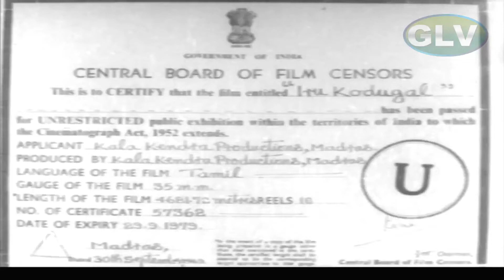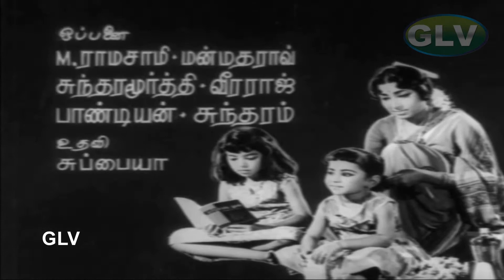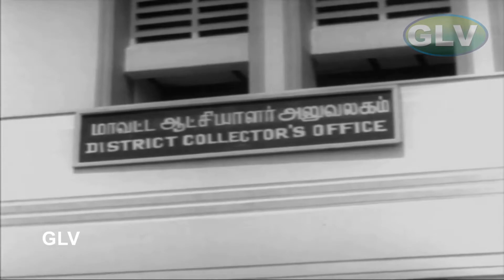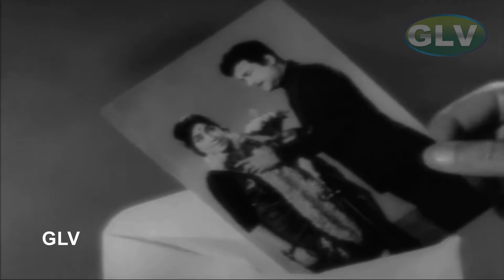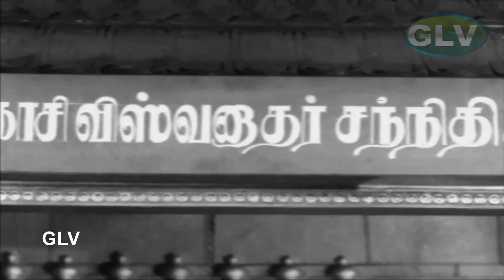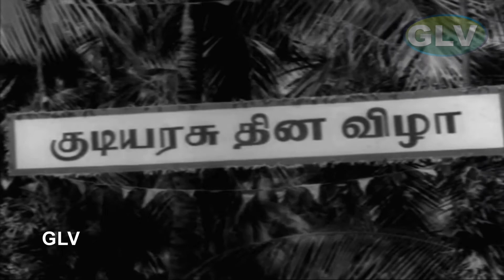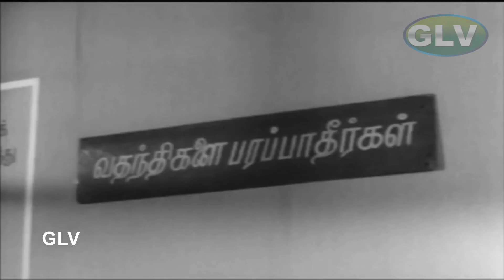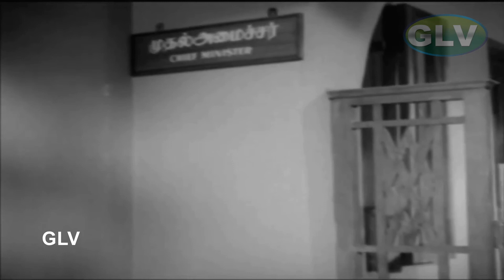Iru Kodukal Tamil Classic Movie | Gemini Ganesan, Sowcar Janaki | Super Hit LOve Movie | Hd Video .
Directed by : K. Balachander
Screenplay by : K. Balachander
Starring : Gemini Ganesan, Sowcar Janaki, Jayanthi
Cinematography : N. Balakrishnan
Release date : 2 October 1969
Running time : 176 minutes
Country : India
Language : Tamil

Gopinath (Gemini Ganesan) falls in love with Janaki (Sowcar Janaki) and they get married in Kasi. The marriage is not accepted by Gopinath's mother and the couple gets separated. Janaki is pregnant and her father (V. S. Raghavan), realising that no man will marry Janaki a second time, decides to make her a collector. Gopinath meanwhile had moved to South India, where he later married Jaya (Jayanthi) by hiding his previous marriage. They live a happy life with their three children and Jaya's father. Gopinath works as a clerk in the collector's office. A new collector arrives at the office, and it turns out to be Janaki. They tend to work together, until one of the employees in Janaki's office, Babu (Nagesh), spreads a rumour stating that there is an affair between Janaki and Gopinath. This rumour reaches Jaya and she is completely disturbed. Jaya discovers the secret of Gopinath's affair with Janaki. Meanwhile, the sons of both Janaki and Jaya, Ramu and Prabhakar drowned in water and have been admitted to Hospital. Somehow Jaya manages the disturbance of the secret and accepts Janaki as her sister. But Ramu dies in hospital while Prabhakar survives. Jaya gives Janaki her son as a gift. Janaki and Prabhakar leave for abroad as Janaki received her duty abroad.